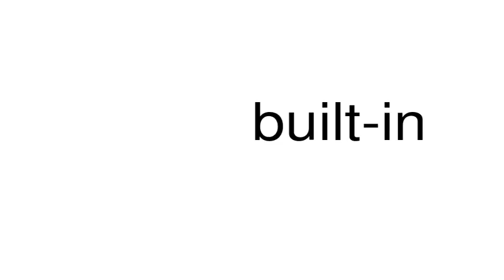How to pronounce built-in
This is a satire channel. This is a satire channel. How to pronounce the word built-in.